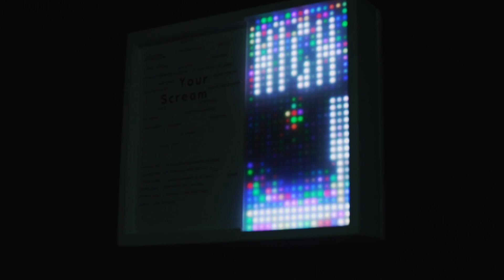Foire Foraine d’Art Contemporain - Partie 2 : Les Écuries fantastiques - Exposition au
Pendant près de cinq mois, le CENTQUATRE-PARIS devient un véritable parc d’attractions artistique au sens littéral du terme : une exposition pour attirer, créer du désir et de la folie par le biais de l’art contemporain. Pour les deux derniers mois, l'exposition s'agrandit encore !

Partie 2 : Les Écuries fantastiques - du 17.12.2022 au 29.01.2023
À partir du 17 décembre, la surface de l'exposition se multiplie par deux pour deux fois plus de plaisirs ! Cinq artistes sont invités à investir de nouvelles salles, les anciennes écuries, et à créer des espaces ludiques, immersifs et inédits entre leur univers et celui de la fête foraine : ORLAN, Julio Le Parc, Fabrice Hyber, Tsirihaka Harrivel et Alpha Wave Experience dirigé par Dan Ghenacia.

Foire Foraine d’Art Contemporain
Venez jouer avec l'art !
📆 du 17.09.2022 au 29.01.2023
📍 104paris - 5 rue Curial - Paris 19e

sur une idée de José-Manuel Gonçalvès
direction artistique : José-Manuel Gonçalvès et Fabrice Bousteau

Crédit musique : The Oracle – écrit et produit par Dan Ghenacia et Javier Ferrer